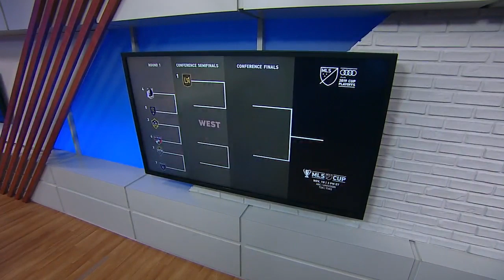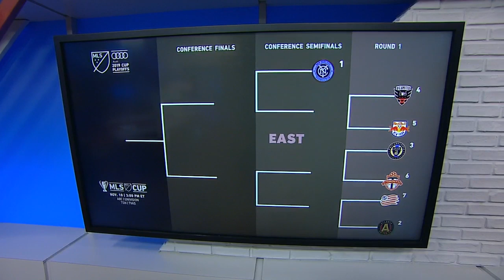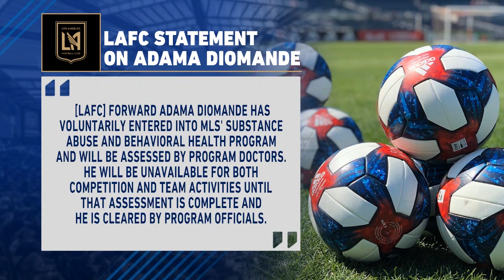The Way to Beat LAFC in the Audi 2019 MLS Cup Playoffs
After not getting a win in five straight games, LAFC suddenly look like they can be beat in the Audi 2019 MLS Cup Playoffs.

Matchday Central's Andrew Wiebe, Charlie Davies, Bobby Warshaw and Matt Doyle examine how teams are playing LAFC and how Bob Bradley's club can answer defenses.